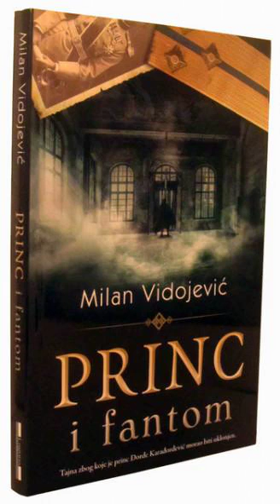,,PRINC I FANTOM,, - Milan Vidojević, deo 3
Tajna zbog koje je princ Đorđe Karađorđević zatvoren u duševnu bolnicu...